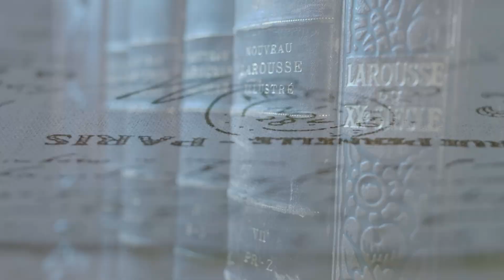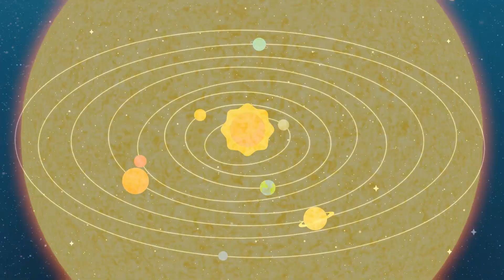What Have We Found on Neptune? / Unveiling Secrets of the Gas Giant 💫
Join us on a captivating journey to Neptune, our Solar System's enigmatic ice giant. Discover its history, unique moon system, captivating rings, and remarkable space missions.

Learn how Neptune's discovery in 1846, thanks to John Couch Adams and Urbain Le Verrier's mathematical calculations, unveiled its existence. Galileo Galilei's sightings of Neptune centuries earlier add a fascinating historical twist.

Explore Neptune's naming process and the intriguing stories behind its title, linked to the God of the Sea.

Dive into Neptune's exceptional characteristics, its vast moon system with a spotlight on Triton, and captivating ring system.

Revisit Voyager 2's 1989 encounter, unveiling Neptune's magnetic field, dynamic weather, and new moons and rings.

Discover upcoming Neptune missions, promising fresh insights in the late 2030s.

Thank you for joining our cosmic odyssey. Stay curious and keep exploring!

Timestamps:
00:00 - Thank you 500 Subscribers!
00:18 - Introduction
00:51 - Neptune's Discovery
02:00 - The Naming of Neptune
02:33 - Neptune's Characteristics
05:06 - Neptune's Moons
06:29 - Neptune's Rings
07:14 - Voyager 2's Encounter
08:12 - Conclusion